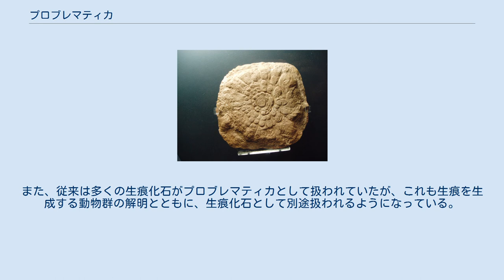プロブレマティカ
プロブレマティカ（problematica）とは、古生物学において由来の特定できない化石を指す言葉である。
日本語では未詳化石、疑問化石、所属不明化石などとも呼ばれる。
微化石の場合は特にマイクロプロブレマティカと呼ばれる場合もある。
 プロブレマティカの一例 マウソニテス（［en］。原生代新原生代エディアカラ紀。英国、ロンドン自然史博物館所蔵） プロブレマティカは生物に由来するものと推測されるが、その分類学的位置付けが明らかでなかったり、近縁種さえも類推不可能な化石である。
あるいは、そもそも化石ではなく無機的要因で生成したことが疑われるものもある。
プロブレマティカが詳細不明であるのは、もっぱら化石自体の本質的な特徴に理由があるのであって、化石が破損していたり、二次的な変成を受けたがゆえに情報が失われて同定が困難となったものではない。
 発見当初にプロブレマティカとされていた化石が、のちの研究の進展によって同定される場合もある。
例えばコノドントはプロブレマティカの一例であるが、クリダグナサスなどの原始的な脊椎動物の歯であることが明らかになった。
また、従来は多くの生痕化石がプロブレマティカとして扱われていたが、これも生痕を生成する動物群の解明とともに、生痕化石として別途扱われるようになっている。